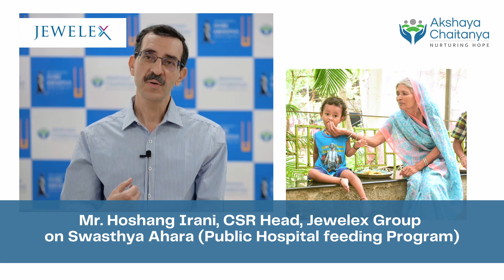Hoshang Irani, CSR Manager, Jewelex group shares feeding people is the culture of India.